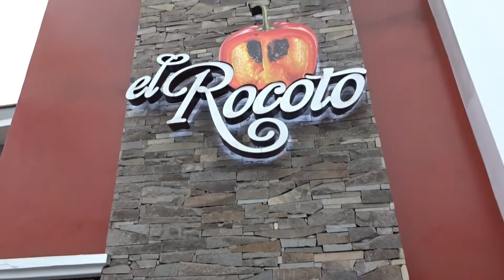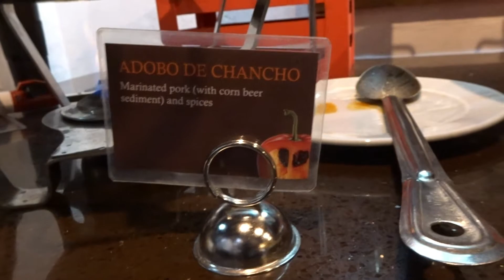COMIDA AREQUIPEÑA EN LIMA|EL ROCOTO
GENTE!!!...al fin podremos probar comida arequipeña y ...al fin comeremos nuestro primer ROCOTO RELLENO! estará tan bueno como dicen ?
RESTAURANT
"EL ROCOTO" - AVIACION =S/100 APROX POR PERSONA